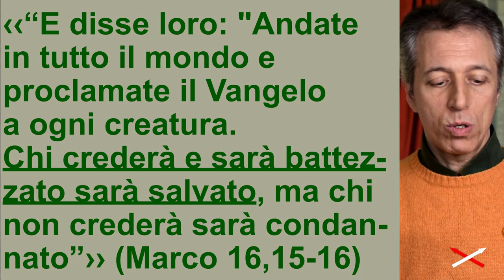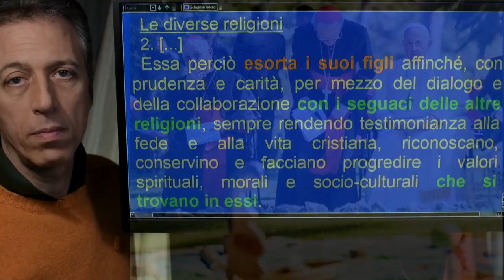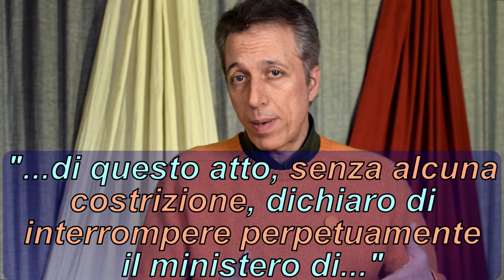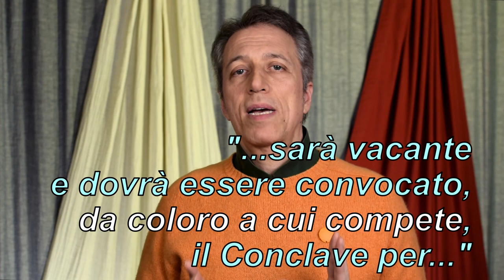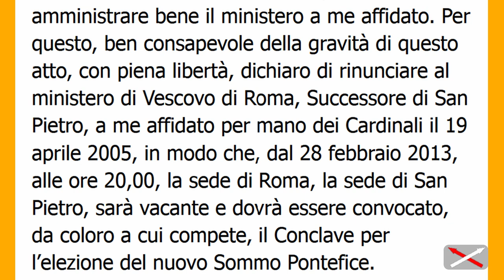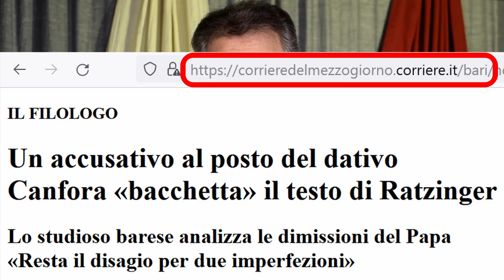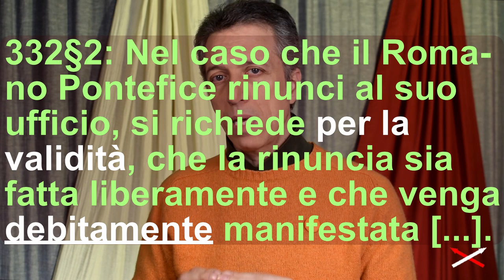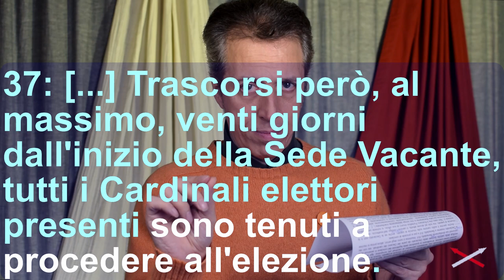Le 3 imprecisioni ai cardinali – La NON rinuncia di Benedetto XVI 5-10 2di3A Convinzione-Contradd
Le 3 imprecisioni ai cardinali. Con la Declaratio Benedetto XVI ha messo alla prova i cardinali che alla fine hanno scelto di effettuare un Conclave al di fuori della chiesa cattolica. Lo ha fatto con 2 imprecisioni di tipo concettuale.
Però dall'altra parte Benedetto XVI ha fornito anche una serie di imprecisioni di tipo grammaticale per permettere ai cardinali BUONI di contestare la legittimità del Conclave o comunque di avere una giustificazione per non parteciparvi.
Alla fine i cardinali del Conclave del 12 marzo 2013 saranno 115 (uno assente per malattia, uno assente per problemi con la giustizia). 115 traditori di Benedetto XVI e della chiesa cattolica.

Capitoli:
00:00 È rivolta ai cardinali
04:21 La Nostra Aetate
07:20 Bergoglio è solo Papa
09:08 1 imprecisione per cattivi
12:33 2 imprecisione per cattivi
14:20 La precisione ASSENTE
16:50 Prima conclusione
19:06 Le 3 libertà dei cardinali
24:00 3 imprecisione per buoni
26:19 Scappatoia 1di2
29:30 Scappatoia 2di2
33:03 L'effetto sui fedeli

                                       DECLARATIO
Carissimi Fratelli,